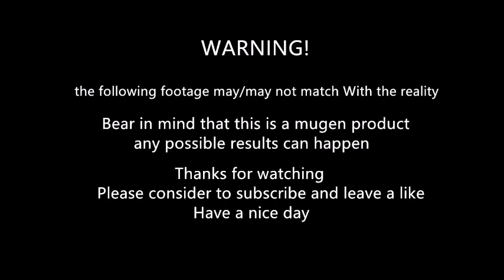mugen - Gyro Zeppeli vs Ringo Roadagain